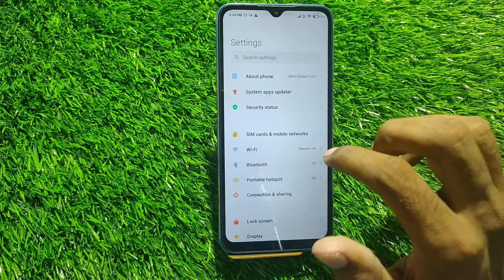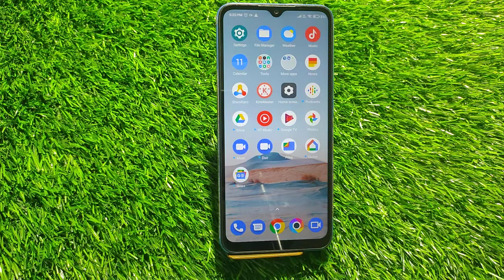Touch Sound Enable In Redmi 11 Prime 5G, How To Enable Touch Sound In Redmi 11 Prime 5G,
Touch Sound Enable In Redmi 11 Prime 5G, How To Enable Touch Sound In Redmi 11 Prime 5G, Redmi 11 Prime 5G Mein Touch Sound Kaise On Karen,

Touch_Sound_Enable Redmi 11 Prime 5G